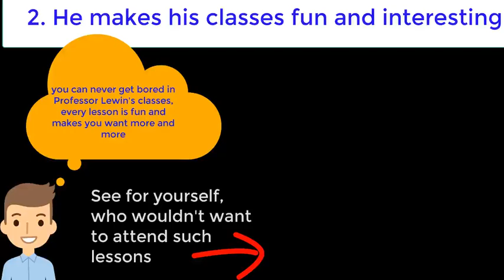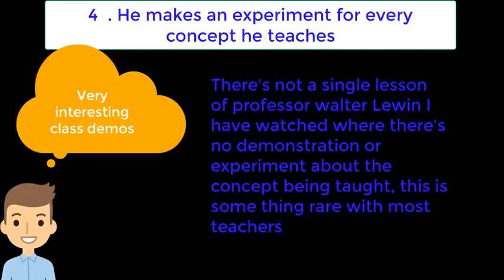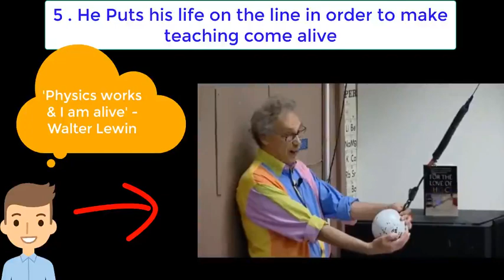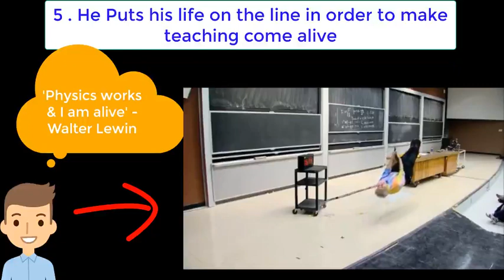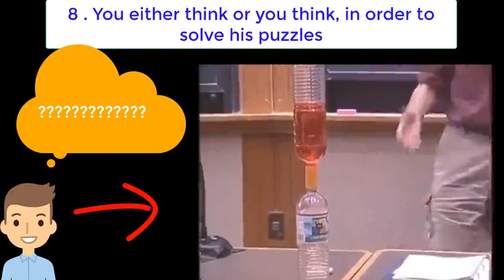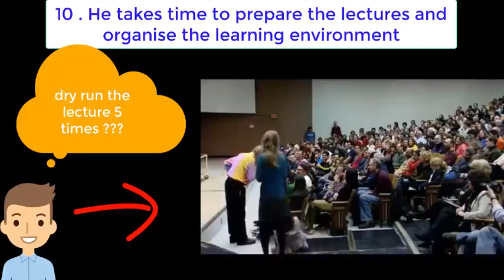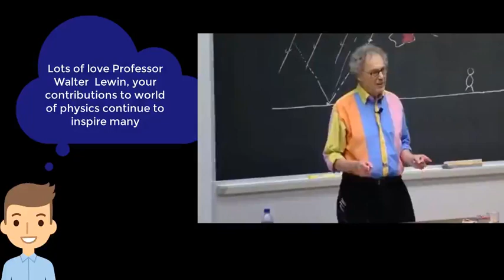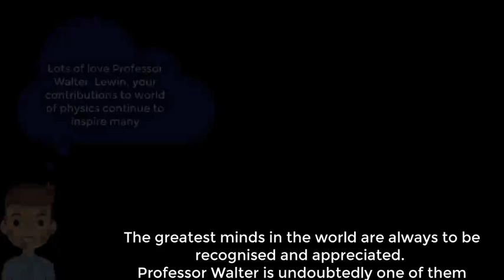The amazing scientist - Professor Walter Lewin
hello, my name is Denis, am a physics educator and electronics hobbyist I believe am one of the many in the world who have been influenced, motivated and inspired by the work of Prof. Walter Lewin, that' why i have put together this video from a collection of his lectures to show you ten reasons why He's a physics HERO.

Check out his channel: @lecturesbywalterlewin.they9259